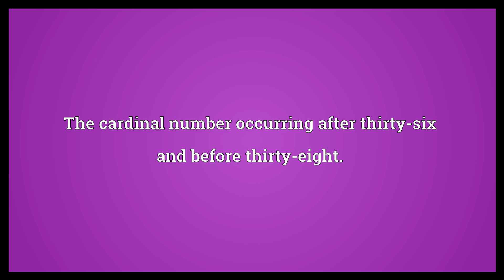Thirty-seven Meaning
Video shows what thirty-seven means. The cardinal number occurring after thirty-six and before thirty-eight..  Thirty-seven Meaning. How to pronounce, definition audio dictionary. How to say thirty-seven. Powered by MaryTTS, Wiktionary